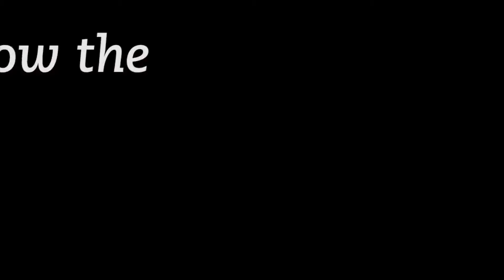Moment #1 - Huskies Return to the NCAA Tournament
Join MichiganTechHuskies.com as we countdown the top 10 moments from the 2014-15 Huskies hockey season as part of our build up to the 2015-16 campaign.

The top moment from last year was Michigan Tech returning to the NCAA tournament just four seasons into the tenure of head coach Mel Pearson.